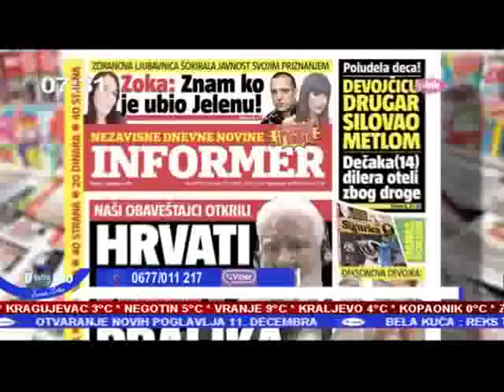Nenad Čanak u emisiji "Dobro jutro" TV Pink, 01.12.2017.